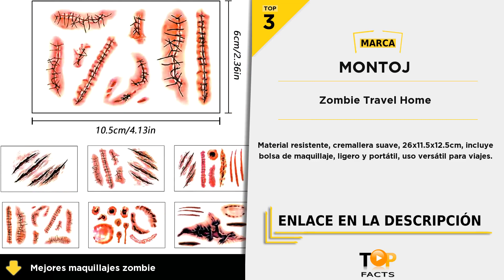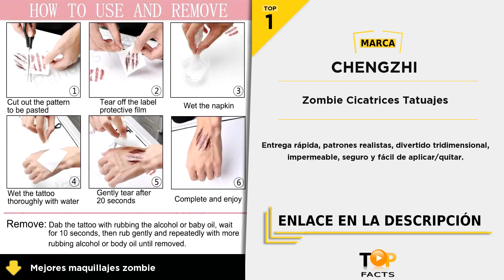Top 4 mejores maquillajes zombie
(TOP 1) - Zombie Cicatrices Tatuajes - 01:01

(TOP 2) - YouDesign Zombie 174 - 00:41

(TOP 3) - Zombie Travel Home - 00:21

(TOP 4) - Zombie Scar Tattoo - 00:05